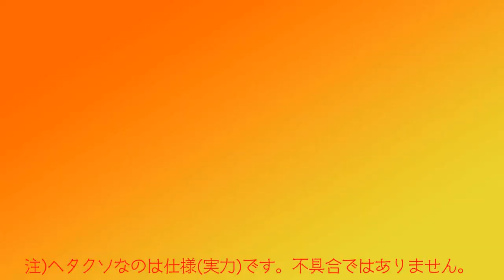★モンスト★激獣の閻魔が欲しいので、轟絶に挑戦して、勢いに乗りたいだけの動画☆MONSTER STRIKE☆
モンストの中でも高難易度と言われる轟絶ですが、最も古く、攻略法も確立しているシュリンガーラすらクリアできていない自分…
そして７周年のメモリアルイヤーの激獣神祭に追加された「閻魔」
せっかくなのでシュリンガーラに挑戦しつつ10連ガチャを1回だけ引いてみました♪
結果は…アレですが(汗)初めてのモンスト動画、宜しければご覧いただければ幸甚ですm(_ _)m